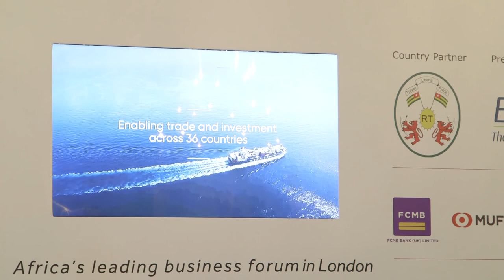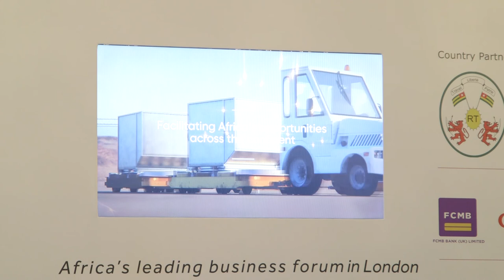Ade Ayeyemi, Ecobank | Keynote Interview | The Annual Debate 2019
Ade Ayeyemi, Group Chief Executive Officer, Ecobank is interviewed by Patrick Smith, Editor-in-Chief at Africa Confidential about the importance of diaspora-based remittances for African economies and the measures that Ecobank are taking to promote and support foreign exchanges.